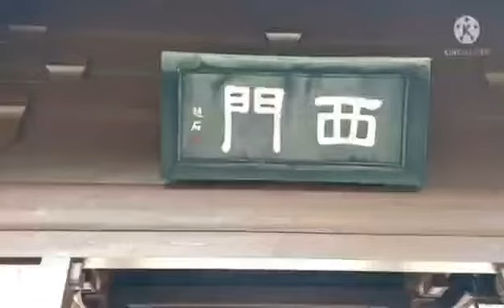NAN Lian Garden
enjoying the serenity of Nan Lian Garden come and visit this place located at diamond hill